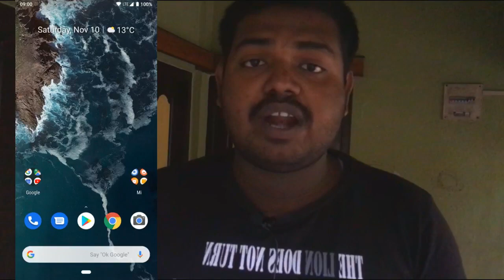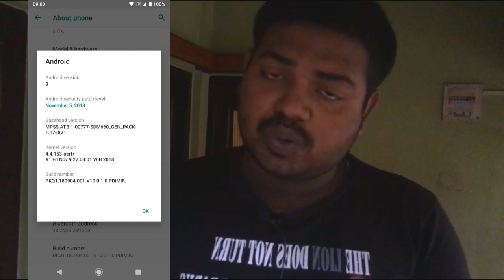(Official) Android 9.0 Pie beta for Mi A2 - OTA Update Rom || Hindi